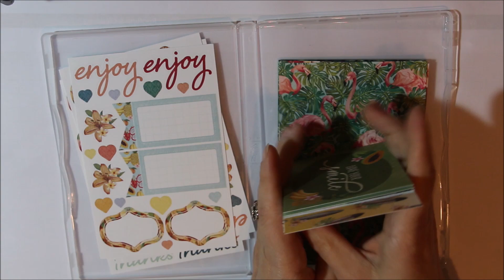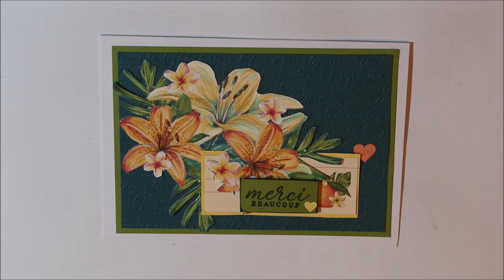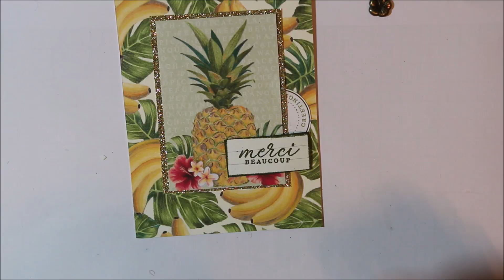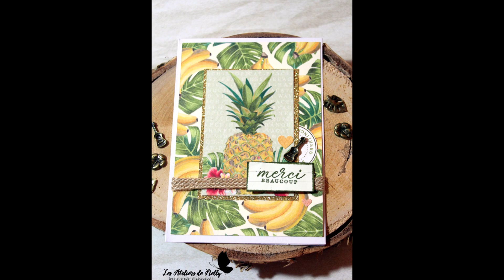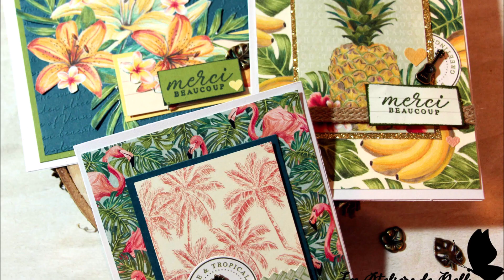Tutoriel : 3 cartes simplissimes avec les cartes souvenir et cie "Oasis Tropicale" - Stampin'Up !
Venez voir comment réaliser rapidement trois cartes avec les cartes "souvenir et cie" de Stampin'Up ! Des cartes qui rendent l'exercice simplissime !

Coordonnées
Mon blog : lesateliersdenelly.blogspot.fr
Mon facebook :  Les ateliers de Nelly

Stampin'up ! :
Je suis démonstratrice indépendante Stampin'Up !

Si vous voulez recevoir chez vous un catalogue et que vous habitez en France, n'hésitez pas à me le demander par mail : je vous l’enverrai gratuitement avec grand plaisir ! :-)

- Soit me contacter sur ma boîte mail !

XXX